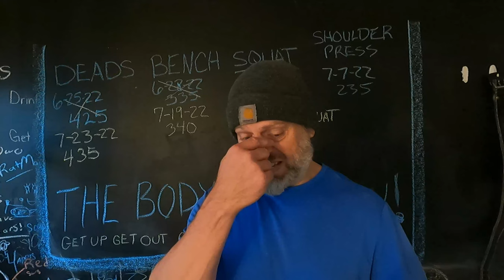Protein and Carbs Simplified 7 26 22